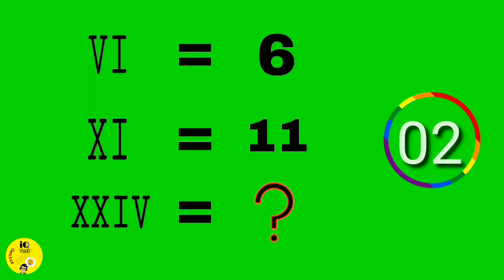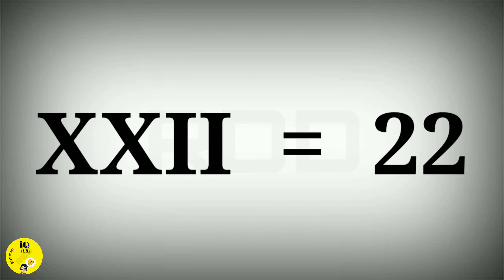iQ Test 13 | What is the Answer ? 🤔 |Easy| Knowledge | limited time | Viral post | iQ Question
iQTestes - Keep Learning 🎯

Content Credits !
Creator: Devendra Rojasara
Published By: Devendra Rojasara
Managed By: Devendra Rojasara

1. Intelligence quotient
2. Cognitive ability
3. Aptitude tests
4. Standardized tests
5. Problem-solving
6. Analytical skills
7. Abstract reasoning
8. Verbal reasoning
9. Numerical reasoning
10. Spatial reasoning
11. Pattern recognition
12. Information processing
13. Memory retention
14. Logical reasoning
15. Critical thinking
16. Mental agility
17. Speed of processing
18. Working memory
19. General knowledge
20. Performance metrics.
21. Brain teasers
22. Logic puzzles
23. Number puzzles
24. Pattern recognition
25. Problem-solving
26. Critical thinking
27. Deductive reasoning
28. Inductive reasoning
29. Spatial reasoning
30. Sequences
31. Mathematical riddles
32. Cryptarithms
33. Sudoku
34. Crossword puzzles
35. Tangrams
36. Magic squares
37. Rubik's cube
38. Chess puzzles
39. Word problems
40. Brainteasers.